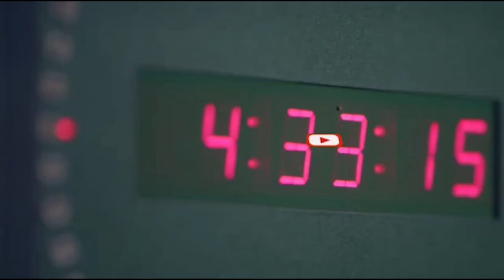"Kullanka Waxa uu ku saabsanaa Arrimo Muddo Soo taagnaa, oo eheyd in Hay'ada IOM-da...."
"Kullanka Waxa uu ku saabsanaa Arrimo Muddo Soo taagnaa, oo eheyd in Hay'ada IOM-da. " Xogahaya Maamulka Gobolka Banaadir.